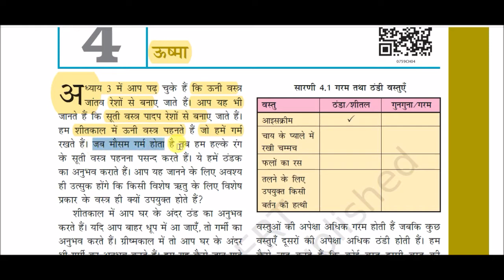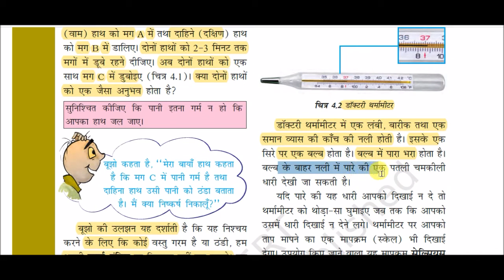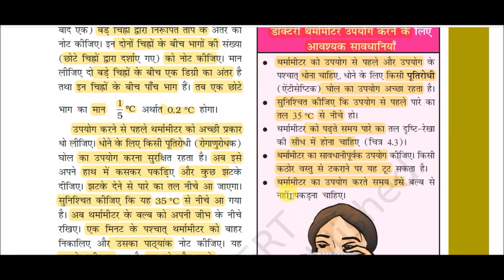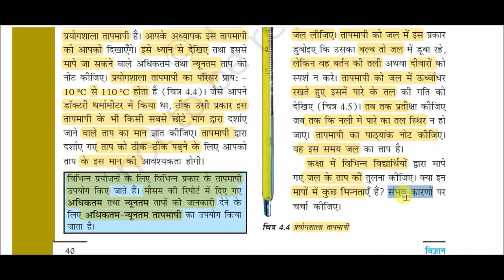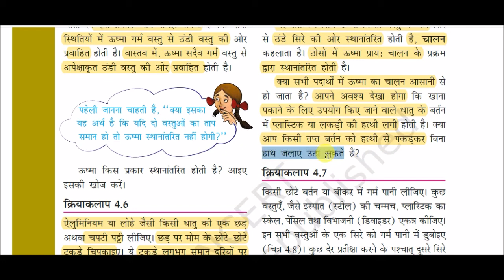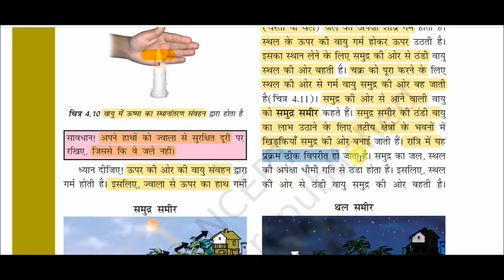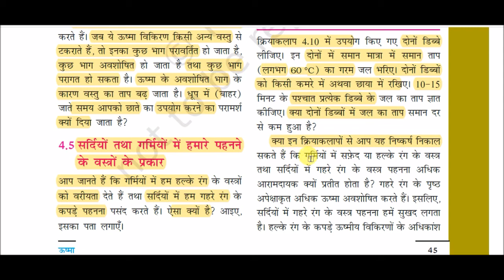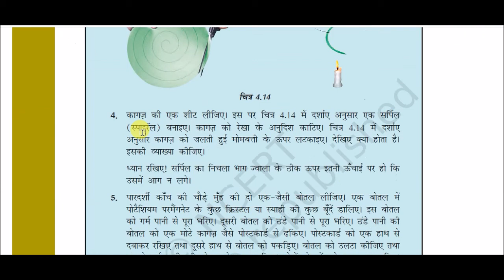NCERT Book Class VII (Science) || कक्षा 7 (विज्ञान)-: उष्मा